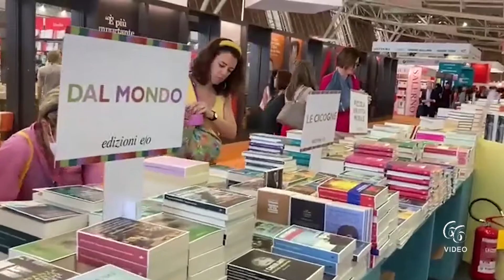Il Premio Letterario Nazionale Elio Vittorini torna al Salone internazionale del libro di Torino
Nel solco di una collaudata tradizione il Premio Letterario Nazionale Elio Vittorini torna al Salone internazionale del libro di Torino, ospite dell’Associazione Siciliana Editori nello stand della Regione Siciliana. E se per il Premio Vittorini, giunto alla XXI edizione, si tratterà di un ritorno al Salone, sarà invece un debutto assoluto per il Premio per l’editoria indipendente Arnaldo Lombardi arrivato alla terza edizione.
L’appuntamento è per domani, sabato 21 maggio, alle 17 nello stand della Regione Siciliana.